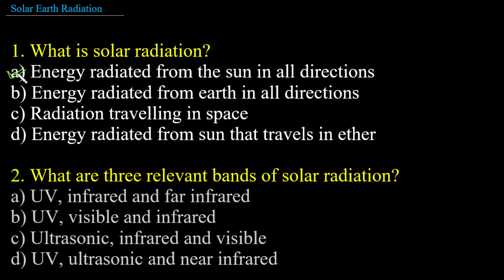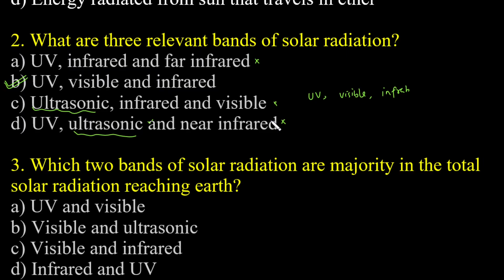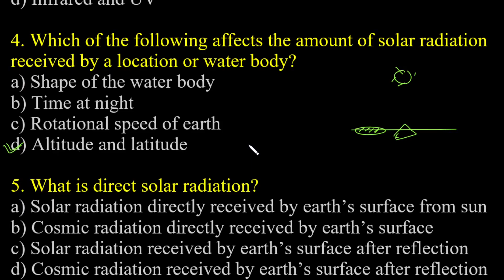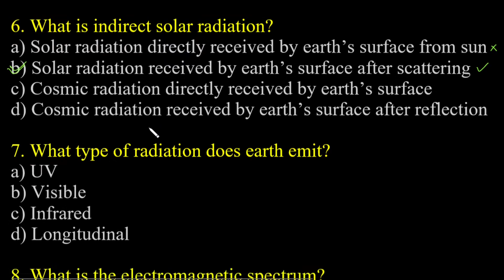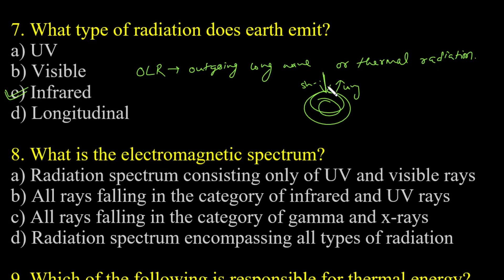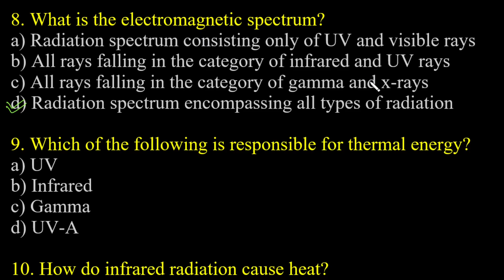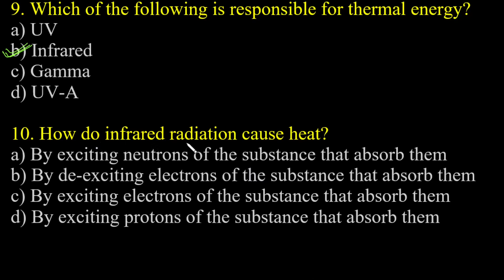RENEWABLE ENERGY RESOURCES MCQ | solar earth thermal-1 | MCQ on RENEWABLE ENERGY RESOURCES | AKTU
RENEWABLE ENERGY RESOURCES MCQ | MCQ on RENEWABLE ENERGY RESOURCES | AKTU
aktu mcq | aktu b.tech mcq model paper | b.tech mcq exam | mcq on renewable energy resources | mcq of b.tech final year subjects | all university mcq exam | engineering mcq | aktu guidance | solved mcq model paper | b.tech solved mcq model paper |

1. What is solar radiation?
a) Energy radiated from the sun in all directions
b) Energy radiated from earth in all directions
c) Radiation travelling in space
d) Energy radiated from sun that travels in ether

2. What are three relevant bands of solar radiation?
a) UV, infrared and far infrared
b) UV, visible and infrared
c) Ultrasonic, infrared and visible
d) UV, ultrasonic and near infrared

3. Which two bands of solar radiation are majority in the total solar radiation reaching earth?
a) UV and visible
b) Visible and ultrasonic
c) Visible and infrared
d) Infrared and UV

4. Which of the following affects the amount of solar radiation received by a location or water body?
a) Shape of the water body
b) Time at night
c) Rotational speed of earth
d) Altitude and latitude

5. What is direct solar radiation?
a) Solar radiation directly received by earth’s surface from sun
b) Cosmic radiation directly received by earth’s surface
c) Solar radiation received by earth’s surface after reflection
d) Cosmic radiation received by earth’s surface after reflection

6. What is indirect solar radiation?
b) Solar radiation received by earth’s surface after scattering
c) Cosmic radiation directly received by earth’s surface

7. What type of radiation does earth emit?
a) UV
b) Visible
c) Infrared
d) Longitudinal

8. What is the electromagnetic spectrum?
a) Radiation spectrum consisting only of UV and visible rays
b) All rays falling in the category of infrared and UV rays
c) All rays falling in the category of gamma and x-rays
d) Radiation spectrum encompassing all types of radiation

9. Which of the following is responsible for thermal energy?
a) UV
b) Infrared
c) Gamma
d) UV-A

10. How do infrared radiation cause heat?
a) By exciting neutrons of the substance that absorb them
b) By de-exciting electrons of the substance that absorb them
c) By exciting electrons of the substance that absorb them
d) By exciting protons of the substance that absorb them